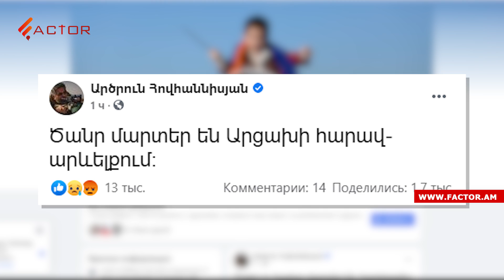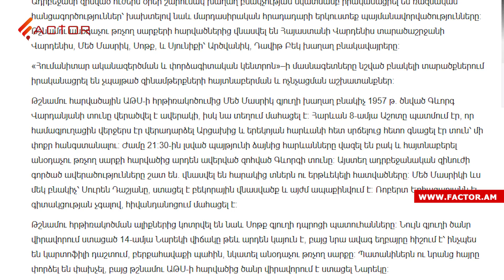Ծանր մարտերը վերսկսվել են Արցախի հարավ-արևելքում․ Լուրեր